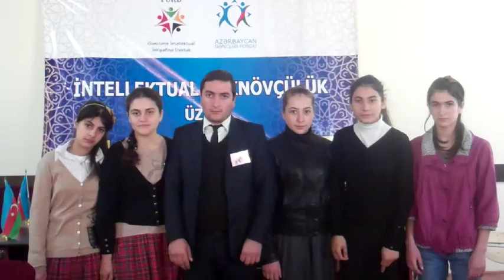Yurd Quba İntellekt Liqası-Tengalti (İntellectual festival for youth in Tangalti village)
Azərbaycan Respublikası Prezidenti yanında Gənclər Fondunun dəstəyi ilə "Yurd" Gənclərin İntellektual İnkişafına Dəstək İctimai Birliyi tərəfindən reallaşdırılan "Qubada intellekt liqasının yaradılması" layihəsi çərçivəsində təsis edilən "İntellektual çoxnövçülük üzrə Quba liqası" yarışlarının Təngaltı zona seçim turunun video roliki